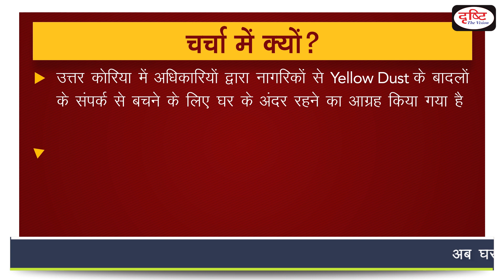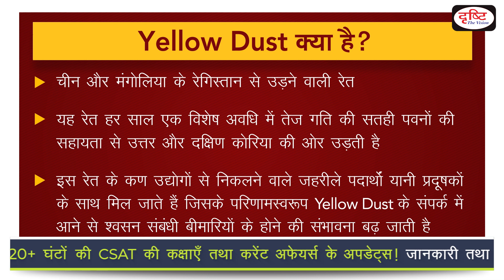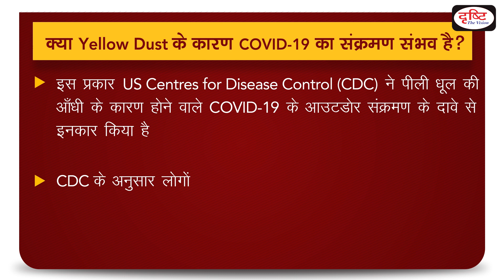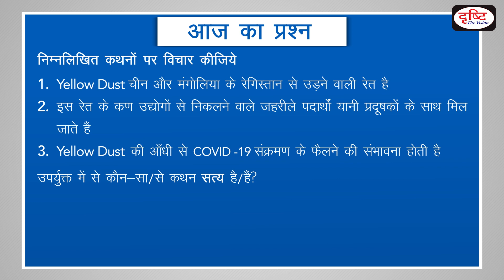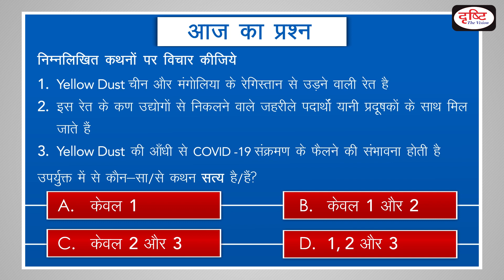Yellow Dust - To The Point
North Korean authorities have urged citizens to remain indoors to avoid contact with a mysterious cloud of ‘yellow dust’ blowing in from China, which they have warned could bring Covid-19 with it.
Drishti IAS is pleased to bring tothepoint - covering all relevant and important topics from UPSC point of view.

उत्तर कोरिया में अधिकारियों द्वारा नागरिकों से
'पीली धूल ’के बादलों के संपर्क से बचने के लिए घर के अंदर रहने का आग्रह किया गया है| यह पीली धूल हर साल चीन से उत्तर कोरिया की ओर  उड़ती  है|अधिकारियों ने कहा है कि पीली धूल  की आंधी के संपर्क में आने से COVID-19 का संक्रमण हो सकता है

1. Yellow Dust
2. Pollutants in yellow dust
3. Covid-19
4.US Centres for Disease Control
5. Some important facts

1. Videos by Dr. Vikas Divyakriti To

2. The Point- Short Notes

7. To The Point- Special

15. Concept Talk- By Dr. Vikas Divyakirti

16. GS Mains Paper Discussion- 2019

20. How To Fill D.A.F (Mains Form)

21. Answer Writing Tips (by Dr. Vikas Divyakirti)

24. Indian Economy- Target PT 2019

25. G.S. Mains Paper Discussion- 2018

26. Hindi Literature Paper Discussion- 2018